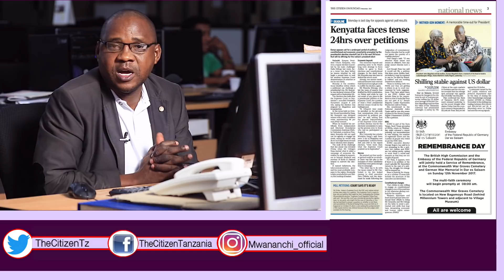MCL MAGAZETINI, NOVEMBA 05, 2017: MAWAZIRI WA ZAMANI WANAVYOGEUKA ''BUBU'